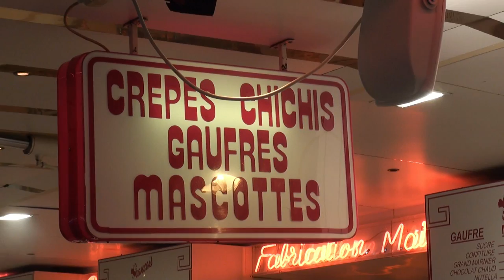FETE FORAINE PENTECOTE 2015 DECIZE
c'est la fête à DECIZE !!!